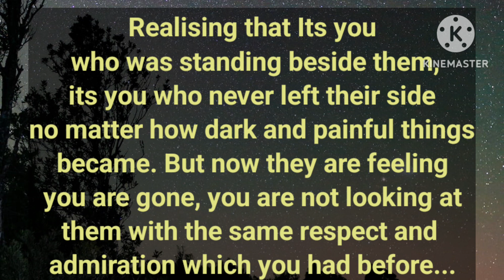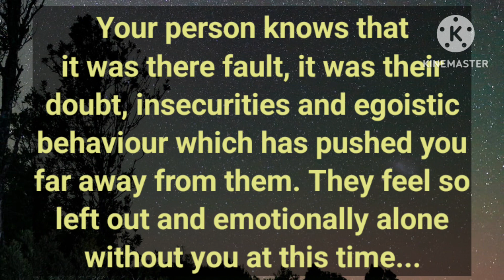💥It's you who has hold on to your person emotionally, sensually and mentally🫶,Mishandled U for which